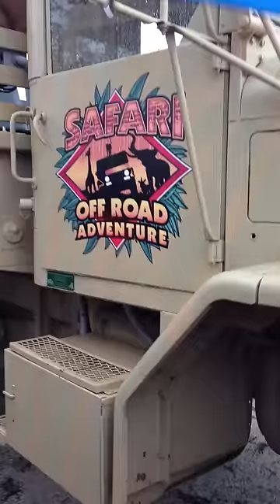Safari Off-Road Adventure Truck Preview at Six Flags Great Adventure, by COTD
A sneak peak of the Safari Off-Road Adventure Trucks for Six Flags Great Adventure.
Filmed on February 23rd, 2013, during the ACE Event 'Winter Adventure 2', with proper park permission.